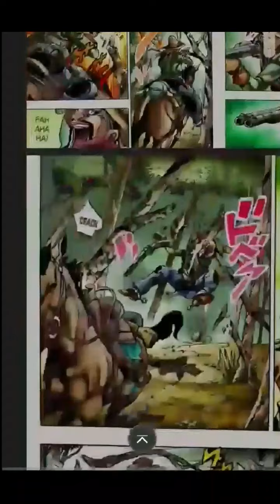JJBA steel ball run chapter 8 reading *with sounds* (voice acted by me)